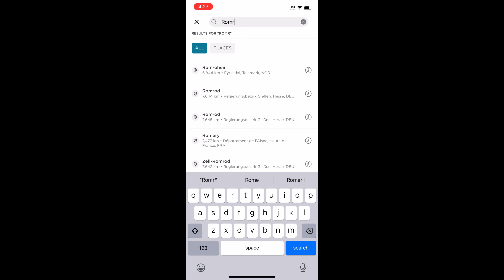Proof that Romerils lake is a government lake ￼